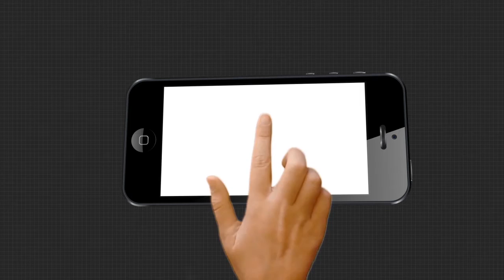ଆକାଶର ତୁଫାନ ଭାବରେ ପରିଚିତ ରାଫେଲ | Rafale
ଆକାଶର ତୁଫାନ ଭାବରେ ପରିଚିତ ରାଫେଲ । ମାତ୍ର କେଇ ସେକେଣ୍ଡ ଭିତରେ ଭୁମିରୁ ଆକାଶକୁ ଉଡିଯାଏ । ଆଉ ଆଖି ପିଛୁଳାକେ ବାଦଲକୁ ଚିରି ଶତ୍ରୁକୁ ମାତ ଦେଇଥାଏ । ଫ୍ରାନସର ଗର୍ବ ରାଫେଲ ଏବେ ଭାରତୀୟ ବାୟୁ ସେନାରେ ସାମିଲ ହୋଇଛି ଯାହା ପରେ ଶତ୍ରୁ ଛାତିରେ ଏବେ ଛନକା ପଶିଛି ...